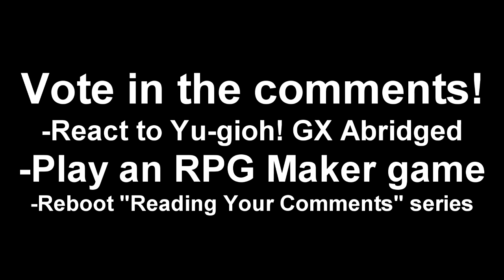What should I do next? YOU DECIDE!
Once my internet comes back on the 8th, what video should I do next? I have some ideas that you might like, but feel free to suggest your own!